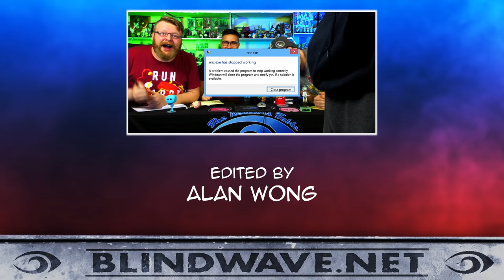Rick and Morty 2x10 REACTION!! "The Wedding Squanchers"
Eric Shane Calvin and Aaron react to and discuss season 2 episode 10 of Rick and Morty The Wedding Squanchers

This video was re-uploaded after the original video became unavailable